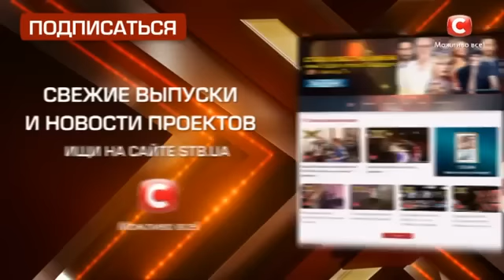Шпагат від учасниці шоу і справжній драйв від Антона Савлєпова на Х-факторі